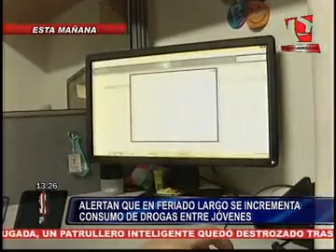Panamericana Televisión - Servicio Gratuito "Habla Franco".